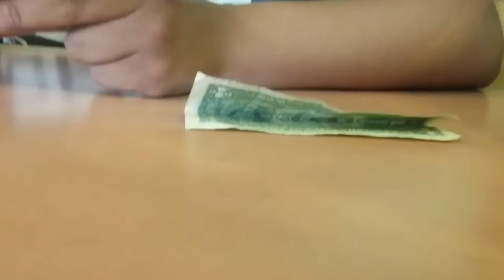We can't got kicked out again... Dropping a 60in TV. ft. Bryan Silva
Vlog 12: He ATE MY DOUGHNUTS!!!
This why we can't be theifs, stupid shit happens to us too often
When they're not paying attention to you, you gotta keep insisting
Caught stealing money